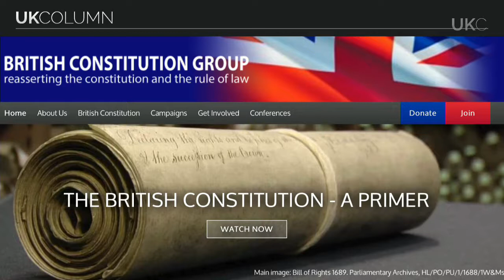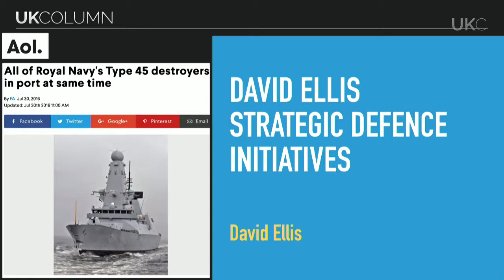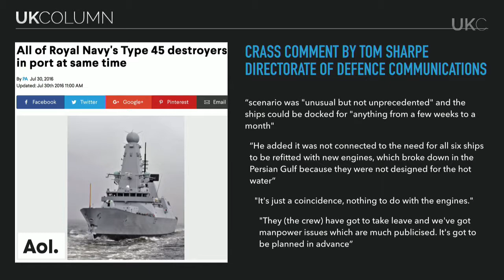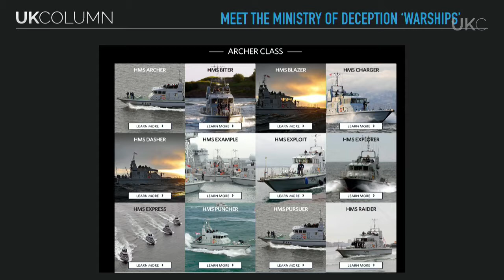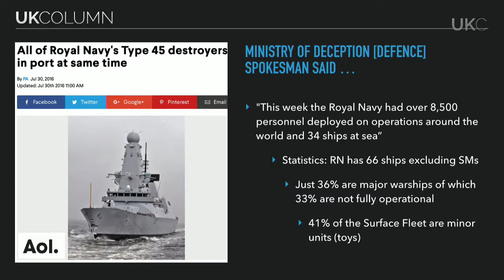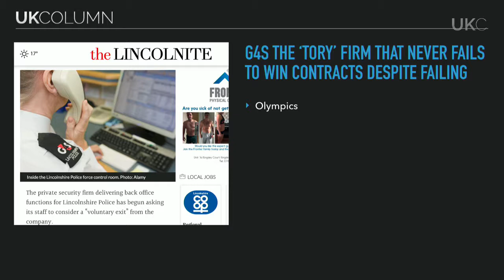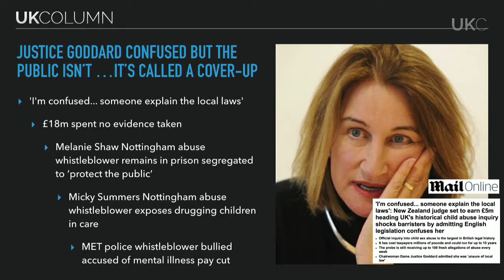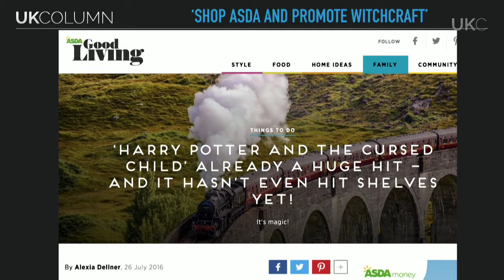UK Column News 1st August 2016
Today's UK Column News with Brian Gerrish & David Ellis, including:

00:02 British Constitution Group : the Launch of the ‘Rule of Law’ Initiative
03:41 Monetary Reform & Sovereign Currencies |& Media Propaganda…
06:28 ‘Remove the Whips from Parliament,’ an essential policy for Liberty
08:43 Shoot-Down of a Russian Helicopter in Syria : Western arms at work
11:27 The Directorate of Defence Communications issues laughable excuses
19:51 ‘Massive Portfolios’ & corporate interests : “I just want a straight Navy.”
24:23 A process of withdrawing from the European Union - whirlwind of lies
28:12 Equality Advisory and Support Services helpline contract won by G4S
29:51 A review of G4S – lapses of security, deaths within custody, worldwide
31:35 British forces a third of the size of G4S private-global Mercenary-army
37:21 ‘Distance them from the subversive, varied influences of their families.’